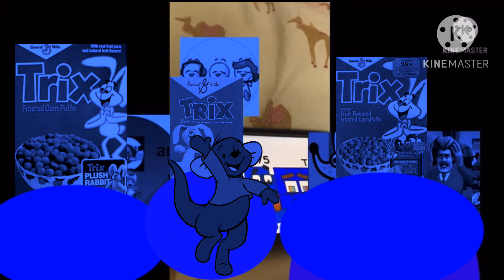Blueberry inflation add round 2